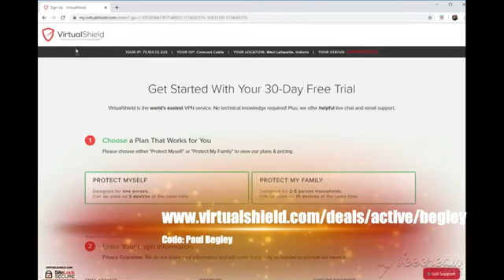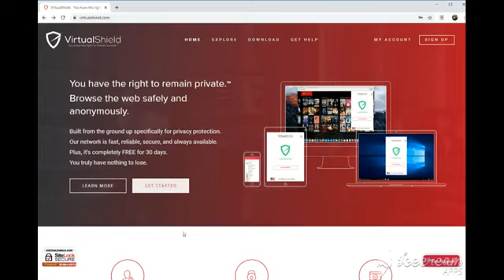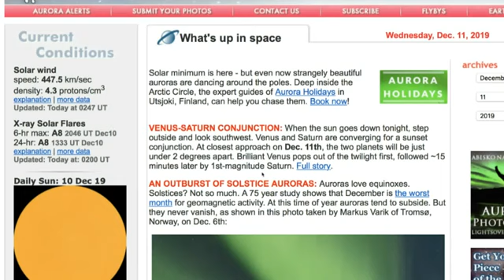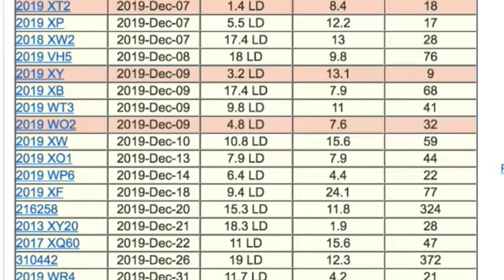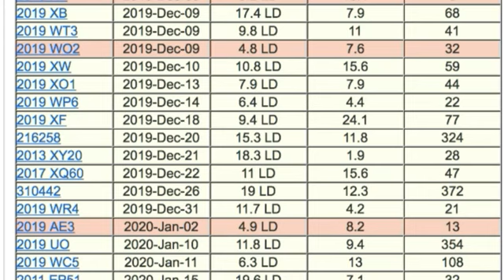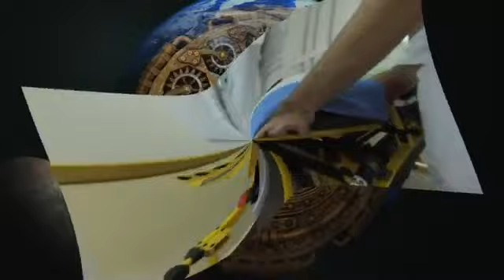Breaking "Massive Huge Asteroid To Skim Earth / Cosmic Pulse Tonight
"Massive Huge Asteroid to Skim Earth December 26